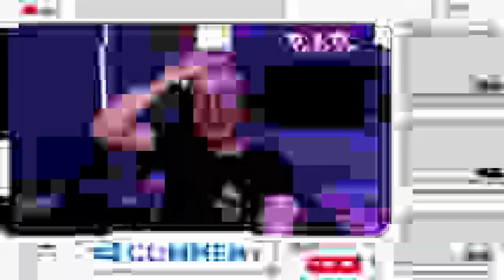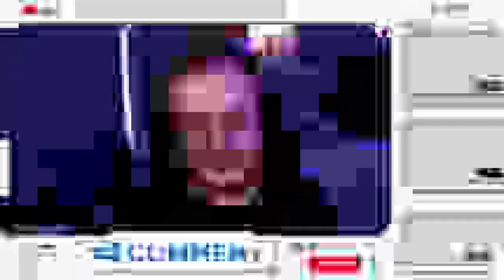Bris - Lightning McQueen [UK Reaction]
Back With Some More Bris Today! We've Got Bris - Lightning McQueen

New single off “I am fruitridge” album shot by @shootsomething produced by @riqonnabeat

Follow Bris On INSTAGRAM: @bristheemu

-  Luca x